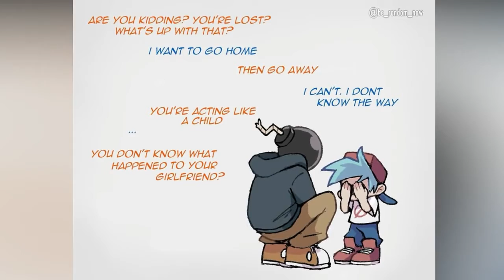Are You Lost Baby Boy Friday Night Funkin Comic Dub 💣😀💣 || Dub By Mi Meme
Are You Lost Baby Boy Friday Night Funkin | Comic Dub By Mi Meme